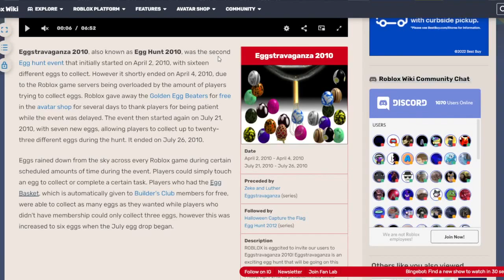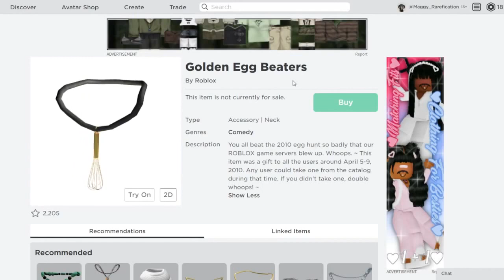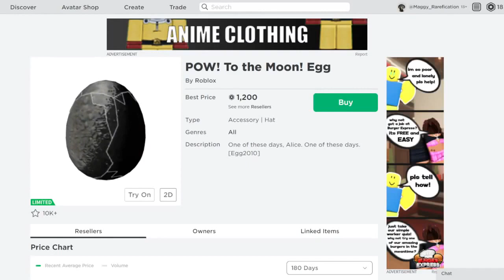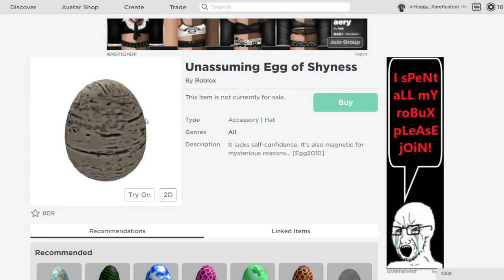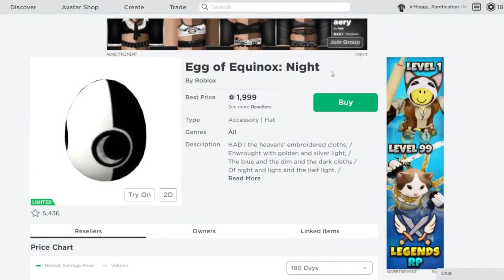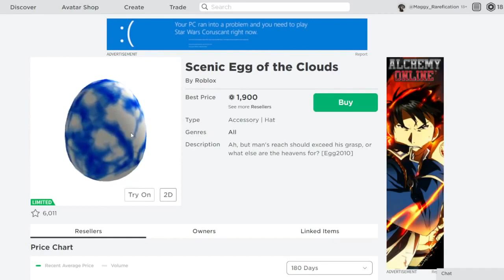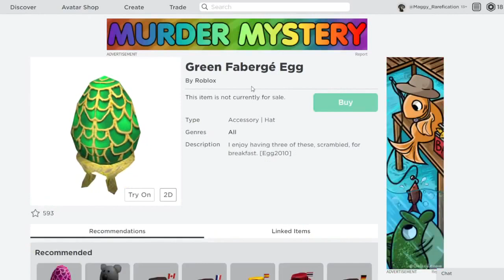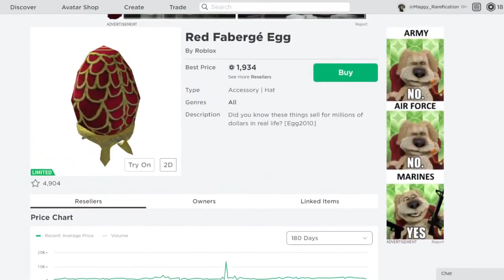Catalog Flashback: Eggstravaganza Event [Egg Hunt 2010] (PART 1)